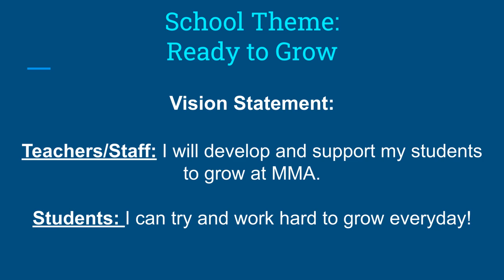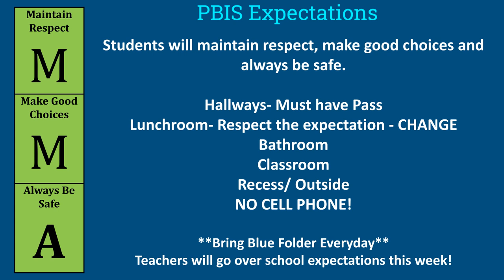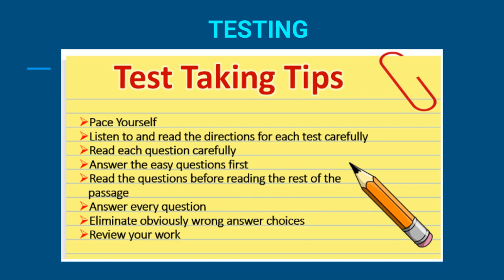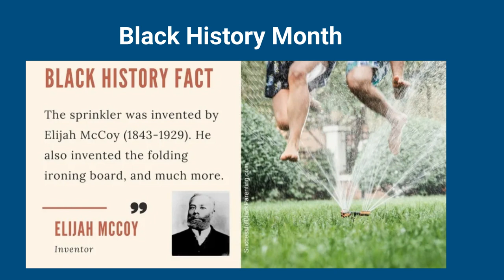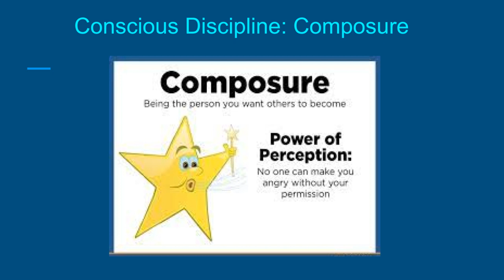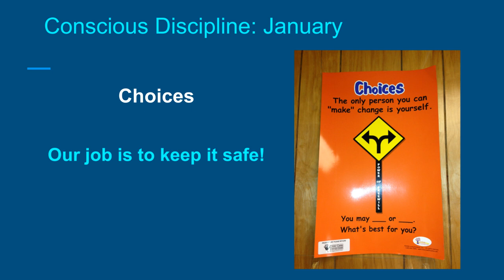Morning Announcement 2/3/23